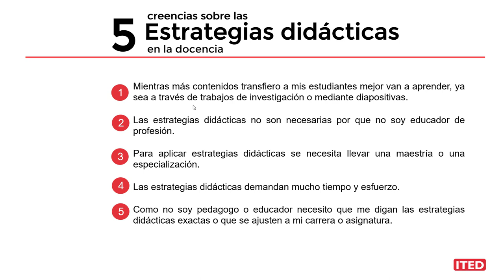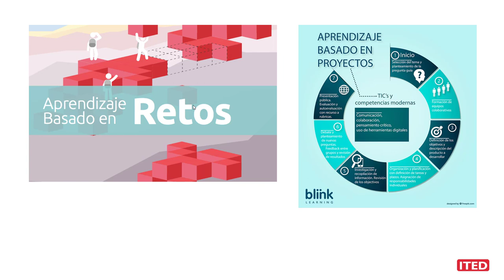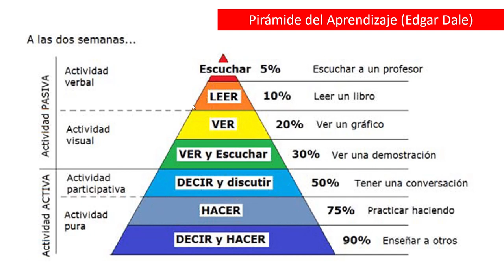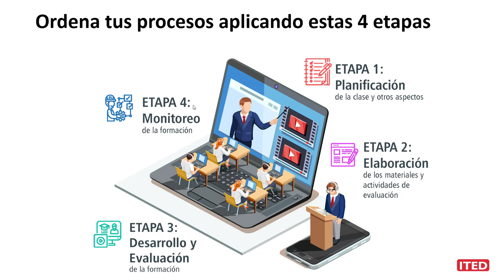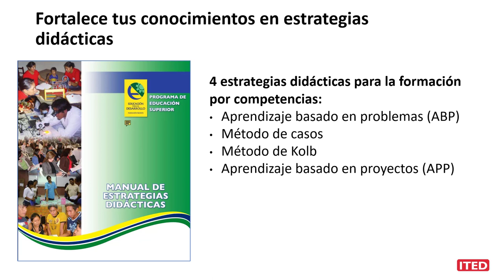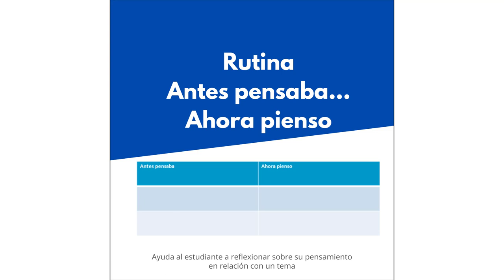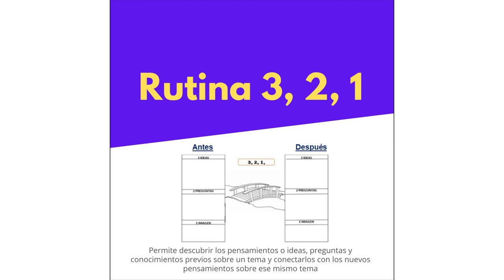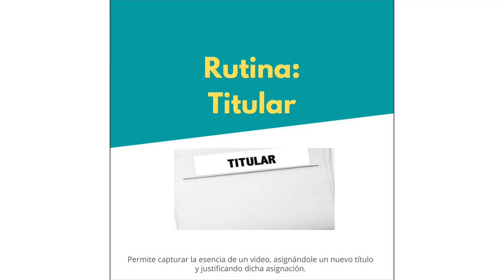Clase #2: La Ruta para desarrollar una clase virtual innovadora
En esta clase conocerás la secuencia que debes seguir y las estrategias didácticas para desarrollar una clase virtual innovadora.

Aquí los materiales de apoyo:
Ebook: Manual de estrategias didácticas

¿Cómo hacer visible el pensamiento en el aula?

Complementa tu aprendizaje con esta información:
De la educación a distancia a híbrida (BID)

Ebook: Manual de Estrategias Didácticas: Orientaciones para su selección

Ebook: 100 dinámicas para usar en grupos y talleres